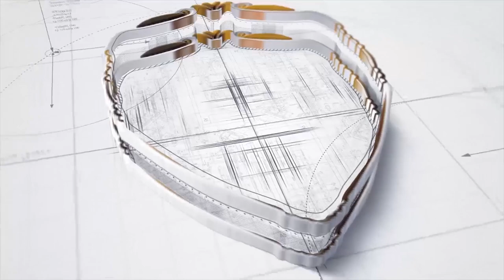نقيب المحامين يكشف تفاصيل أزمة "محامي المحلة"